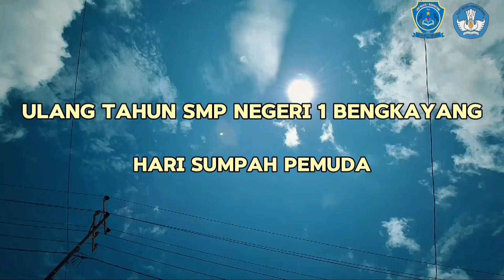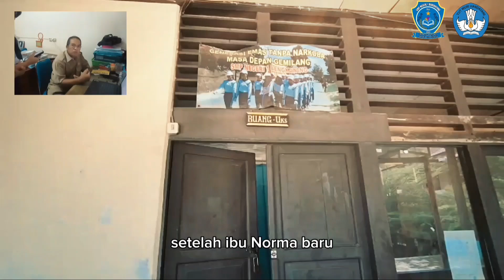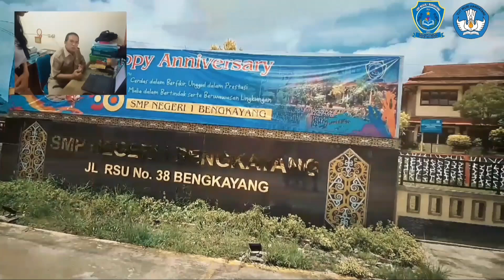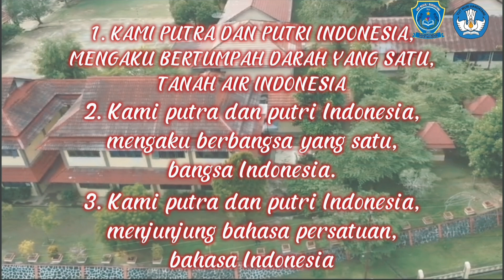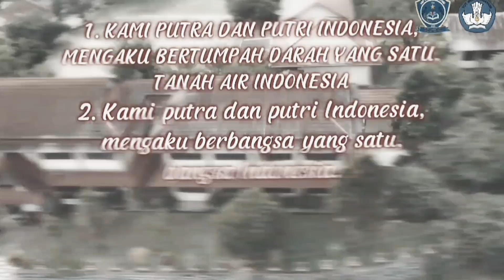ULANG TAHUN SMPN 1 BENGKAYANG 58 TH X SUMPAH PEMUDA 96 TH | IX A | BENGKAYANG, 28 Oktober 2024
(agar video bisa dinikmati dengan nyaman, disarankan untuk mengubah resolusi ke 720p60/1080p60)
(untuk pengguna WiFi saja)
(kalo untuk pengguna kuota, disarankan untuk mengubah resolusi ke 720p60 saja
agar tidak boros/habis kuota)

(so that the video can be enjoyed comfortably, it is recommended to change the resolution to 720p60/1080p60)
(for WiFi users only)
(For quota users, it is recommended to change the resolution to 720p60 only)

so as not to waste / run out of quota)

Untuk bagi yang mau melihat aktivitas keseharian saya,
Yuk intip akun kami di Instagram

For those who want to see my daily activities,
Let's take a peek at our account on Instagram

Oh ya!!!
Untuk yang mau melihat video JJ keren, cinematic, BEHIND THE SCENE, dll
Ada di Tiktok yaa!!!

Oh yes!!!
For those who want to see cool JJ videos, cinematic, BEHIND THE SCENE, etc
It's on Tiktok!!!

Dan juga
Yuk intip juga akun kami di Snack Video (isi videonya sama seperti Tiktok, cuman lebih sering upload ke Snack Video)

And also
Let's also take a peek at our account at Snack Video (the content of the video is the same as Tiktok, only it's more often uploaded to Snack Video)

Gimane kalo kite isi komentar kite di threads, pasti lebih seru nih, rame, saling berkomunikasi..
Yuk follow akun kami ini...

What if we fill in our comments in the threads, it's definitely more fun, it's crowded, we communicate with each other..
Let's follow our account...

*Direkam tanggal 24 Oktober 2024